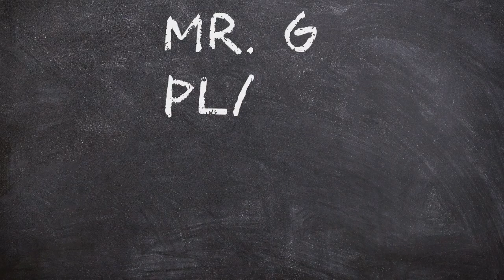Ultimate General Civil War Mule Shoe Union Battle #32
In this episode of Mr. G Plays Ultimate General Civil War we play perhaps one of the most fun and entertaining games of the campaign.